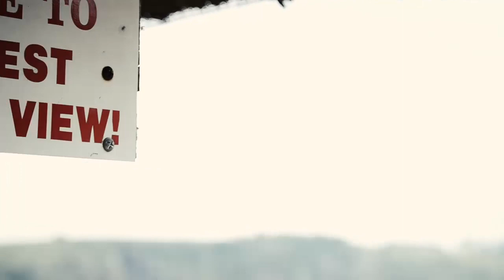LAKE ELAND Camping